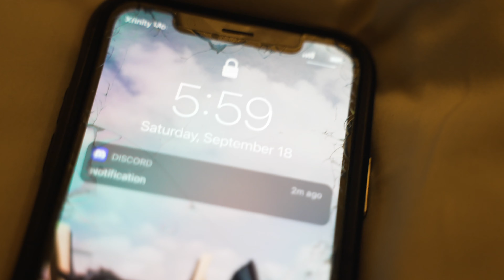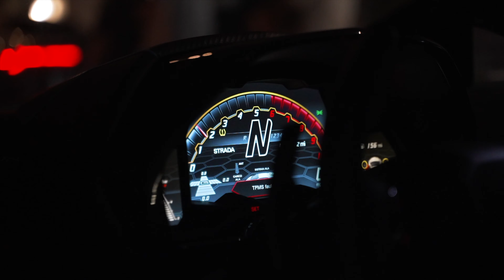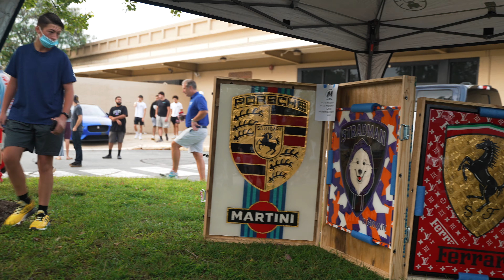Savage Rally Day 2! | WE SARAN WRAPPED AN SVJ!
In todays episode we travel to Savage garages cars and coffee in Maryland and it was huge!! Afterwards we take off to Pittsburg ,Pennsylvania but not without stopping at Flight 93 Memorial. We then take on the task of pranking our good friend @JonathanTurnerVideos !!

Camillo IG➤ @bigpapi.1k
Cozzzy IG➤ @cozzzy.media @Mr.cozzzy
Omar IG   ➤ @omaro.arw
Cody IG    ➤ @codyhingson.1k
Vinny IG    ➤ @vinny.cenzo.1k